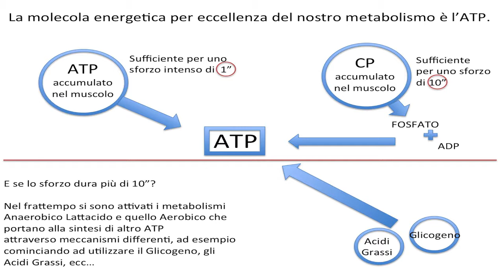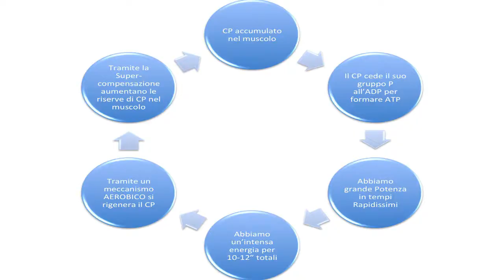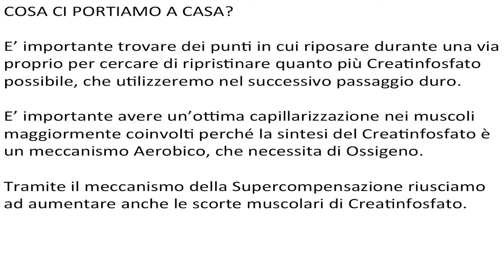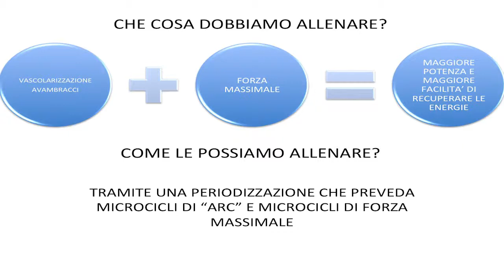L'ENERGIA dell'ARRAMPICATA - Il sistema ATP-Creatinfosfato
Ciao ragazzi, analizziamo insieme che cosa accade a livello metabolico nei muscoli quando stiamo arrampicando. Scopriamo l'importanza dell'ATP-CP (creatinfosfato) in arrampicata e come recuperarlo velocemente! Questa molecola energetica ci fa arrampicare a più alta intensità, ma per rigenerarla ci vuole ossigeno, quindi grande vascolarizzazione soprattutto a livello degli avambracci.